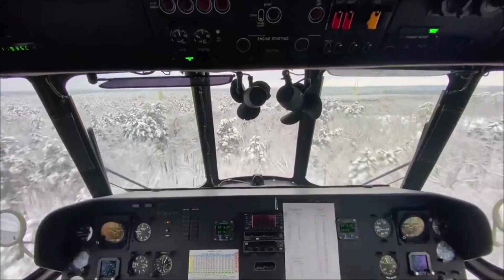Flying over the snowy steppes of Ukraine on our Mi-17B-5.